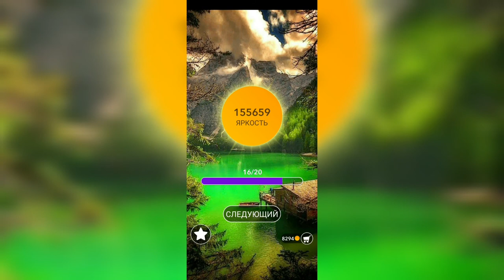Word / Слово Крест: Поиск русского кроссворда / Уровень 3386